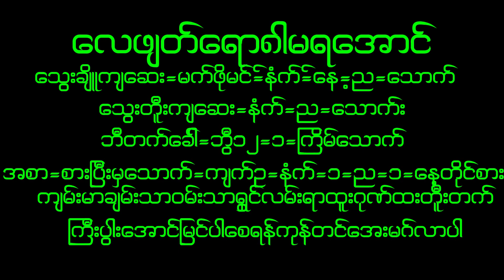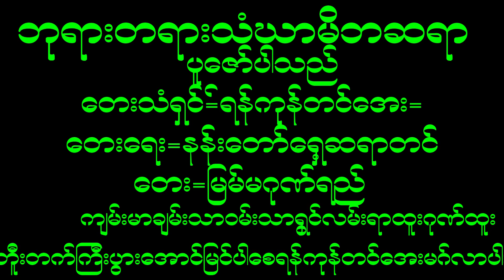April 12, 2023